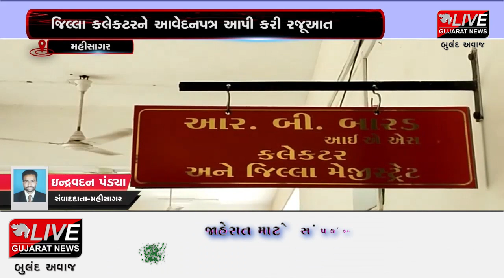મહીસાગર : અંતરરાષ્ટ્રીય ભીમ સેનાએ આપ્યું આવેદનપત્ર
તાજેતરમાં ગુજરાત પોલીસ ભરતી બોર્ડ વર્ગ-૩ની પી.એસ.આઈની ભરતીની નોટિફિકેશનમાં અનામતની બેઠકો અંગે અન્યાય થતા મહીસાગર જિલ્લામાં અંતરરાષ્ટ્રીય ભીમ સેનાના ગુજરાત પ્રદેશ અધ્યક્ષ તેમજ અનામત વર્ગના તમામ સંગઠનો વતી જિલ્લા કલેકટરને આવેદન પત્ર આપવામાં આવ્યું હતું. જેમાં સંવિધાનિક રીતે અનામત જગ્યા પૂર્ણ કરવા માટે રજૂઆત કરવામાં આવી હતી. ત્યારે પોલીસ ભરતી બોર્ડ દ્વારા ૩૦૦ જગ્યાઓ પર ૭ % લેખે SC ની ૨૧ અને ઓ.બી.સીની ૮૧ જગ્યાઓ થાય છે તે જગ્યાઓ ઘટાડીને sc માટે ૧ અને ઓ.બી.સી માટે ૬૫ જાહેર કરી દીધી છે. ત્યારે SC માટે ૨૦ સીટોની ઘટ અને OBC માટે ૧૬ સીટોની ઘટ કરાઈ છે. એજ રીતે પી.એસ.આઈ હથિયારીની કુલ ૭૨ જગ્યા છે જેમાં sc ભરવાપત્ર પાંચ સીટને બદલે ૨ અને ઓ.બી.સી ૧૯ સીટને બદલે ૩ જાહેર કરવામાં આવી  છે. ત્યારે sc અને ઓ.બી.સી. સમાજને અન્યાય થયો છે જેઓને યોગ્ય કેટેગરી મુજબ ભરતી કરી ન્યાય મળે તે હેતુ જિલ્લા કલેકટરને લેખિતમાં રજૂઆત કરી હતી.